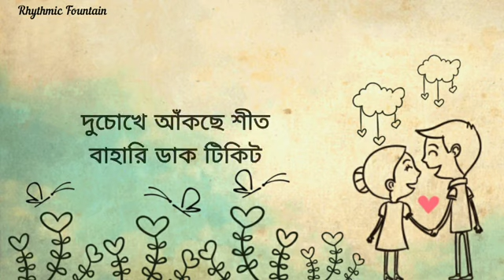তুই ছু্ঁলি যখন